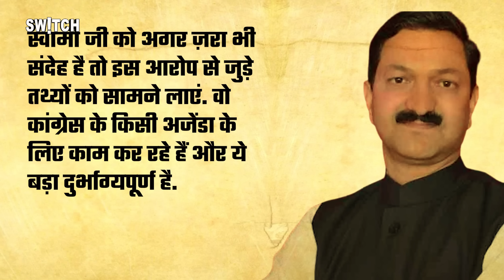PM Modi पर शंकराचार्य का विवादित बयान, Kedarnath Temple से Ram Mandir पर क्या रहे थे विवादित बयान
PM Modi & Shankaracharya Swami Avimukteshwaranand Controversy: शंकराचार्य स्वामी अविमुक्तेश्वरानंद सरस्वती इन पर आरोप लगाया जा रहा है कि ये गलत ख़बरों को फैलाकर सनसनी फैलाना चाहते हैं. शंकराचार्य जी एक बार फिर अपने विवादित बयान को लेकर ख़बरों में हैं. शंकराचार्य जी का कहना था कि केदारनाथ मंदिर से 228 किलो सोना गायब, इसपर  बदरीनाथ- केदारनाथ समिति के अध्यक्ष अजयेंद्र अजय ने इनपर सनसनी फ़ैलाने का आरोप लगाया है. इस विवाद की बात करेंगे साथ ही आपको बताएंगे कि शंकराचार्य स्वामी अविमुक्तेश्वरानंद सरस्वती कब और विवादों में भी अपने कमेंट के लिए फंसे रहे हैं.